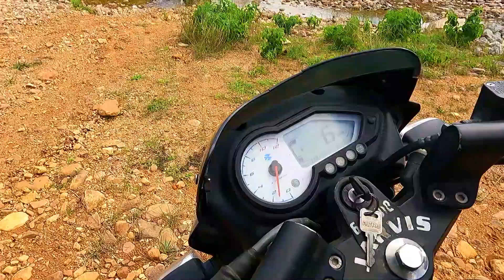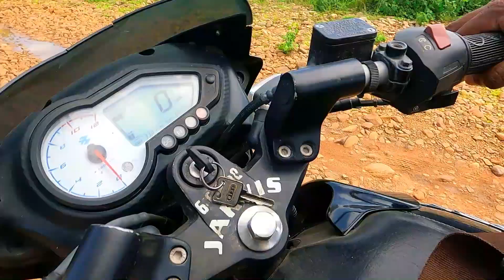Sadugudu madugudu falls | Nagalapuram Waterfalls | Waterfalls near Chennai | The real trekker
In this video you can see Nagalapuram Waterfalls which is near to Chennai.. A awesome trek.. One should hike careful ... This place was stunning with beautiful views...

And another list of Waterfalls in chennai

Moola kona waterfalls

Tada Waterfalls

 If u forget to watch my Uttarakhand series don't worry just

Sorry for the bag link bcuz that model is no more